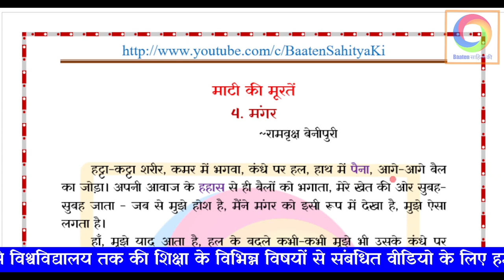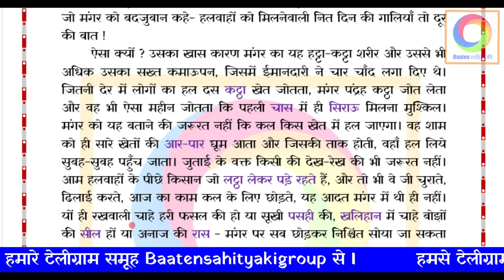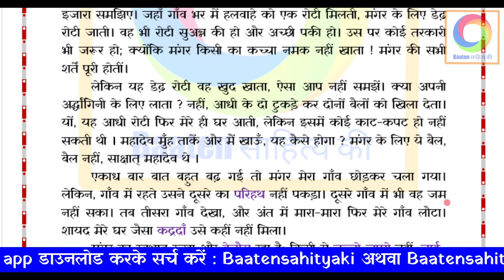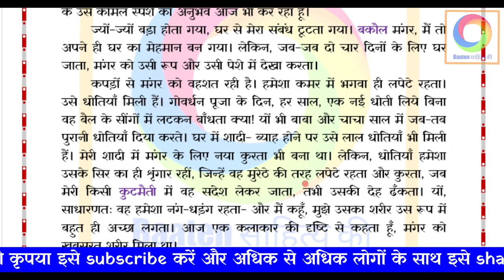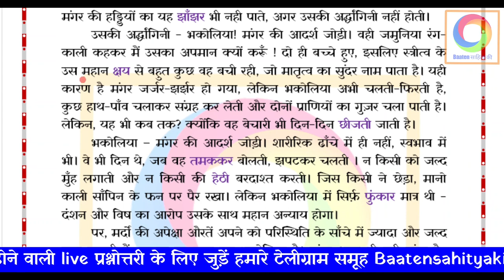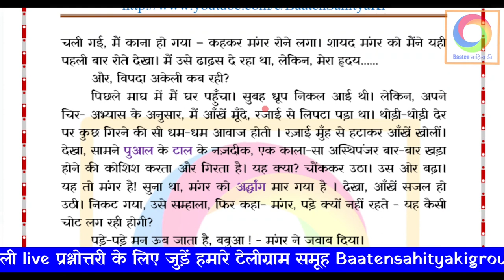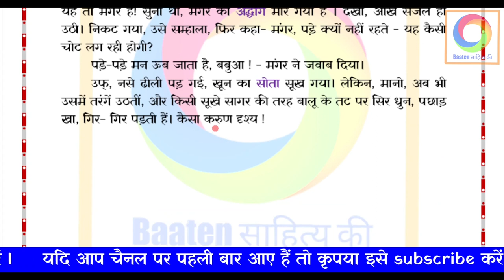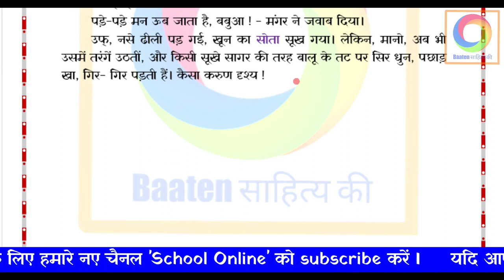मंगर ~माटी की मूरतें ~रामवृक्ष बेनीपुरी Mangar ~Mati ki Murten ~Ramvriksh Benipuri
हट्टा-कट्टा शरीर, कमर में भगवा, कंधे पर हल, हाथ में पैना, आगे-आगे बैल का जोड़ा। अपनी आवाज के हहास से ही बैलों को भगाता, मेरे खेत की ओर सुबह-सुबह जाता - जब से मुझे होश है, मैंने मंगर को इसी रूप में देखा है, मुझे ऐसा लगता है। ...